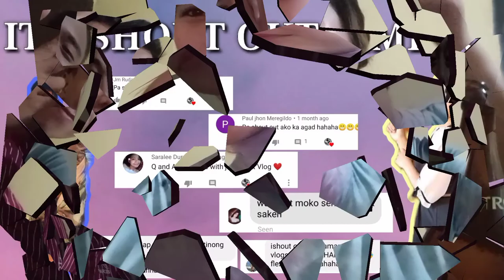Sagot o lagot challenge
RosubichanTv:

Wazz up mga kaboi!! Kung bago ka palang sa channel ko , nag uupload ako Ng mga ibat ibang pranks, nakakatawang video, mga Challenge Kung nalulumbay ka , huwag mahihiyang manuod Ng mga video ko, nang sa ganon mapalitan nang halakhak Ang iyong kalungkutan😁😁😁😂😂😂

FbPage: RosubichanTv

Thank you mga Kaboi!